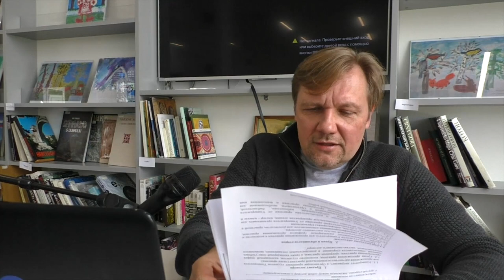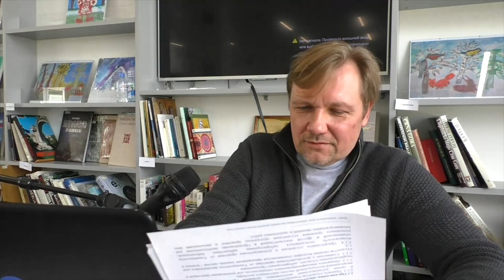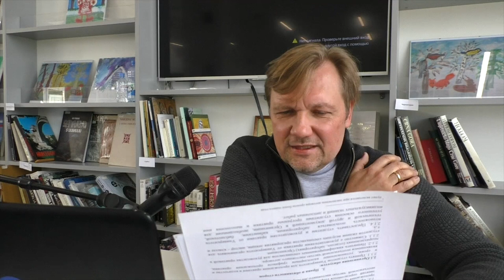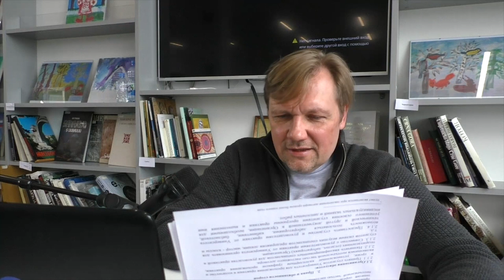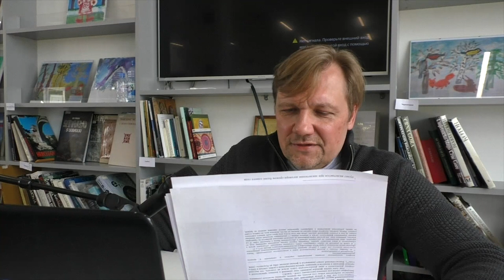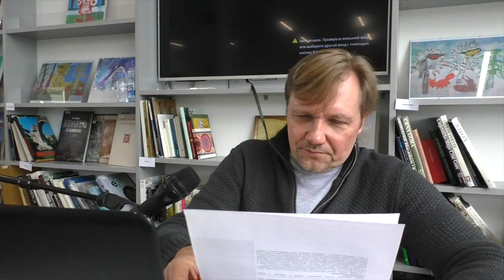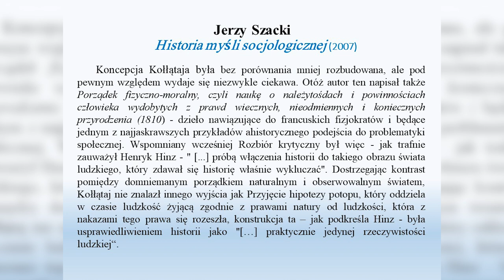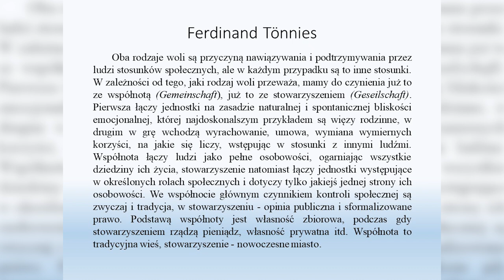Алексей Васильев. Проблемы перевода польской научной гуманитарной литературы на русский язык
Алексей Васильев — профессор Школы филологии Департамента общей и прикладной филологии факультета гуманитарных наук НИУ ВШЭ. Окончил аспирантуру Московского педагогического государственного университета (кафедра культурологии). Кандидат исторических наук.
Научные интересы: теория культурной памяти, проблемы формирования и поддержания национальной идентичности, история польской культуры, история польского социально-гуманитарного знания.

Автор концепции, член оргкомитета и руководитель рабочей группы трех Международных российско-польских конгрессов: «Россия и Польша: долг памяти и право забвения» (Москва, 2009), «Россия и Польша: трудные вопросы - три нарратива (история, литература, фильм)» (Краков, 2010), «Россия и Польша: память империй/ империи памяти» (Санкт-Петербург, 2012). В 2015 году был награждён почётным знаком Министра культуры и национального наследия Республики Польша «За заслуги перед польской культурой» («Zasłużony dla Kultury Polskiej»).

Преподавал в качестве приглашённого профессора в Университете Адама Мицкевича (г. Познань), Ягеллонском университете (г. Краков), Варшавском университете и др.